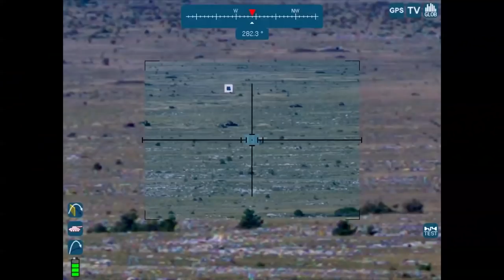MMP firing in front of 15 delegations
Members of 15 foreign delegations, as well as representatives of the European Defence Agency (EDA) and of NATO have been given the opportunity to witness the full range of capabilities of MBDA’s 5th generation MMP (Missile Moyenne Portée) ground combat missile during a live firing demonstration. This demonstration – organised on 12th October 2018, at the Canjuers base in the presence of the French Army and the Direction Générale de l'Armement (DGA) – took place in two phases: a dynamic phase, in which representatives from around the world watched three firings conducted by the French Army Technical Section (STAT), and a static phase, based on presentations and workshops making use of standard operational equipment for simulations, training and support.

The three firings – all of which struck their targets precisely – showcased the missile’s various operating modes by confronting it with different scenarios, against both fixed and mobile targets at ranges of 2.5 km to over 4 km, proving the accuracy of the MMP in all circumstances, even when fired at hidden targets beyond line of sight. The demonstration, which included firings with the seeker locking on to the target both before and after launch, and using both infrared and TV guidance, also highlighted the MMP's ‘fire and forget’ and ‘operator in the loop’ capabilities.

Its ability to engage targets beyond direct line of sight by means of a network-centric enabled tablet computer, or via images relayed by micro-UAVs, was also demonstrated, illustrating how the MMP operates in symbiosis with coordination systems and field sensors. The delegations also discovered different configurations of the MMP: a standard firing post fixed on an Arquus SHERPA Special Forces light combat vehicle; with an Impact remote-controlled turret mounted on an Arquus SHERPA armoured vehicle; and with a T40 gun turret mounted on a Nexter VBCI infantry fighting vehicle.

This demonstration follows on from September’s hot weather campaign carried out by the French Army in Djibouti, which validated the MMP's suitability for use in a desert environment and secured the green light for its deployment in support of the Operation Barkhane in the Sahel-Saharan Strip.

In France, the MMP programme includes provision of 400 firing posts and 1,950 missiles across all branches of the French Armed Forces by 2025.